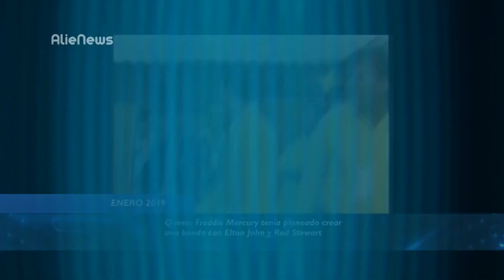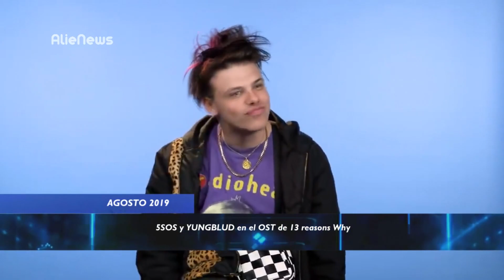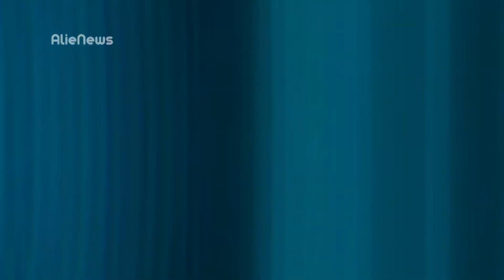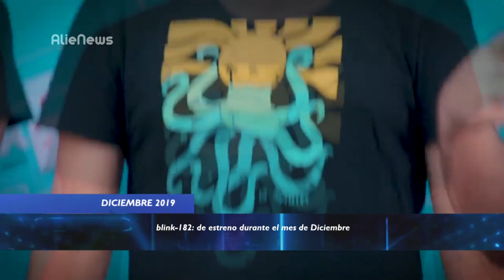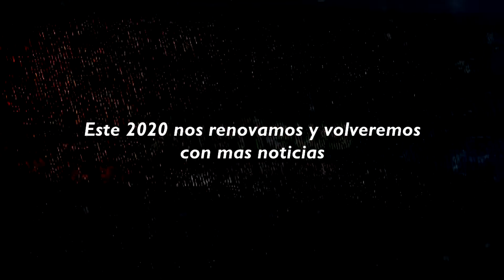2019: El Año de Green Day, My Chemical Romance, Nirvana y los fans del ROCK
►Te Invito A Descargar Mi Álbum De Obsequio: "Tiempo Perdido"

EP "Tiempo Perdido" - OMXR
Mini Álbum Digital de Regalo
1.Tiempo Perdido
2.Te Da Igual
3.Los Perdí
4.El Momento
5.Oh, Mi Amor